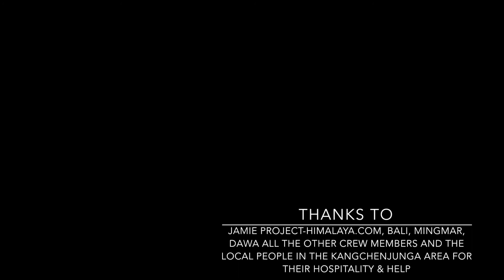Nepal Timelapse Himalayas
I was lucky once again to explore the fantastic sights of the Himalayas in Nepal and experience the warm-hearted hospitality of its people.

From sunrise at Nagarkot to startrails in north-eastern Nepal: Timelapses taken during a trekking in fall 2017 in the Kangchenjunga area.

We went up the rarely trekked Yangma valley, further north towards the Tibetan border and then across the Nango La to the popular north base camp route to Pangpema.

Links to photo gallery will be added by end of Feb 2018.

Scenes:
- Bells at Newari Temple in Kathmandu
- Sunrise and clouds from Nagarkot
- Sunrise on mountains north of Lhonak
- Sunrise on peak 5810m in the Senup range
- Butterlamps in Newari Temple in Kathmandu
- Sunrise on peak 6200m and 6430m between Senup and Nobuk range north of Yangma
- Fog moving up the Phujang Khola valley east of Yangma
- dito
- Fog dispering at Nagarkot
- Sunrise on Wedge Peak (aka Chang Himal, 6802m) from Pangpema
- Waves on Cheche Pokhari (aka Tseten Pokhari) north of Yangma
- Afternoon clouds at Mitlung
- Sunset in fog on a Sarphu peak (not sure if it Sarphu II, 6164m)
- Stars from Taplejung